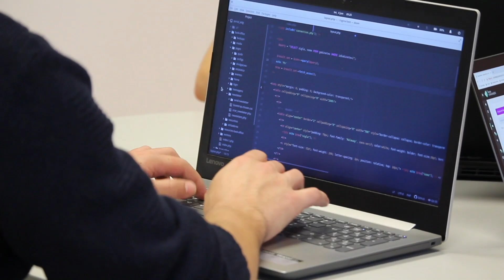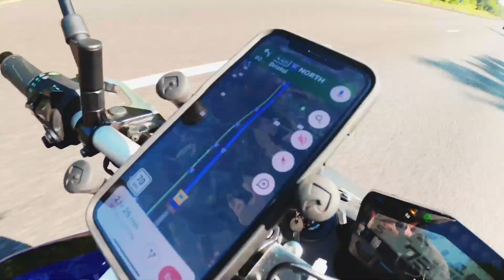Inteligencia artificial | El Pan de la Conversación | SMRTV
¿Te interesa la inteligencia artificial? ¿Alguna vez has usado aplicaciones que te solicitan una foto de tu rostro? Hoy en El Pan de la Conversación conversamos con Benito Hernández, director de gobierno digital, sobre cómo la IA está revolucionando nuestra vida cotidiana.